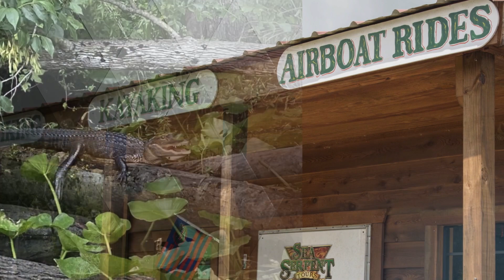Sea Serpent Tours